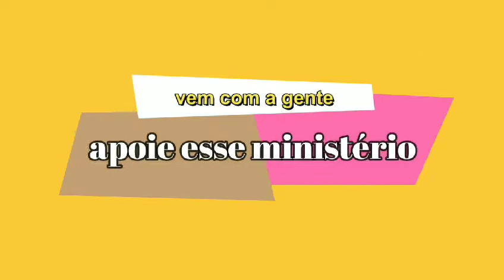Relacionamento-- Pr Gustavo Marques- 49 volts | BRUNO BAZONI OFICIAL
Instagram do pastor  Gustavo Marques

Instagram da galera do 49 volts o  nosso parceiro